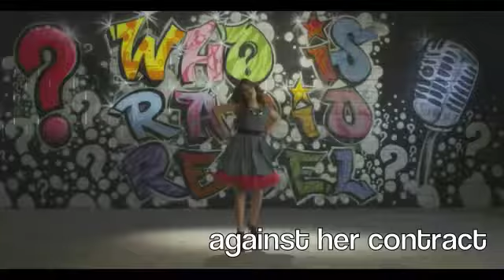"Dating" Harry Styles || 1DFF Trailer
Characters:
Isabella Wolfe - Debby Ryan
Harry Styles - himself
Louis Tomlinson - himself
Zayn Malik - himself
Niall Horan - himself
Liam Payne - himself

Song: Save My Heart - Jason Reeves